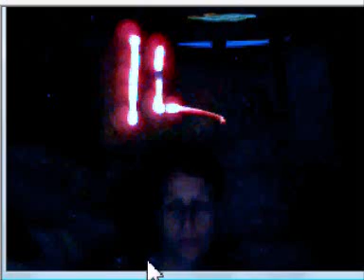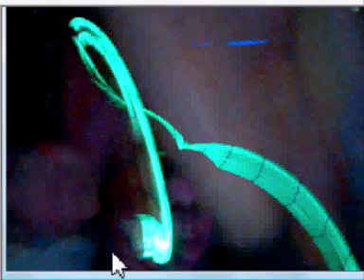this is only a test Processing lights marker remake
Another simple test with tracing light in Processing 1.0.
The video quality is very bad as I had to recover it from my video screen saver utility. My apologies for that. Look forward a better one.
Audio track copyright  Foremost Poet.